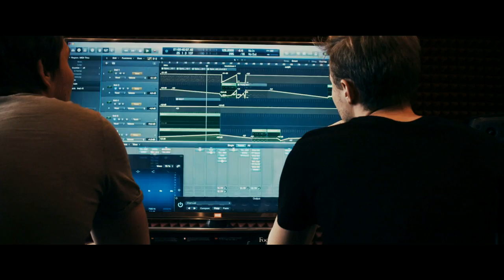Viva Braslav Open Air 2016, Официальный клип / Official clip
Viva Braslav Open Air - это новые знакомства, романтические часы, проведенные с любимыми, нереальная атмосфера и крутая музыка!

Живите ради этих моментов. Стремитесь к ним. Пока вы будете чувствовать, вы будете - жить.
И у каждого будет своя история.